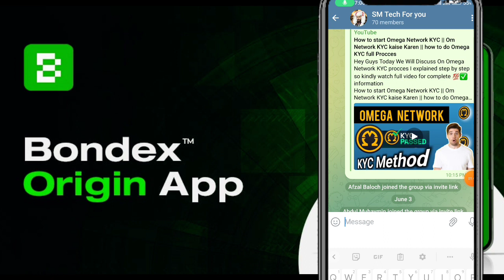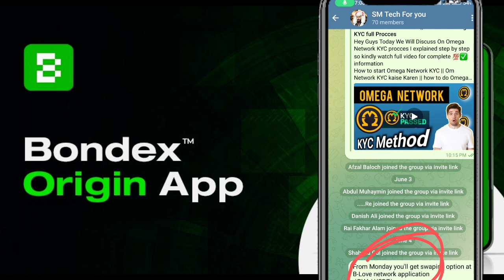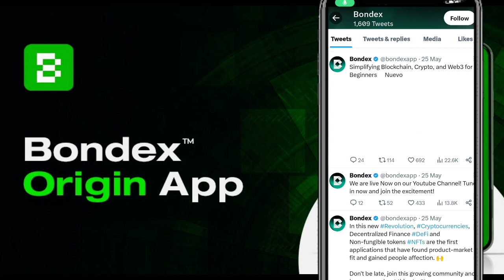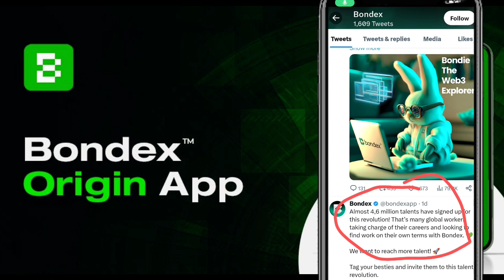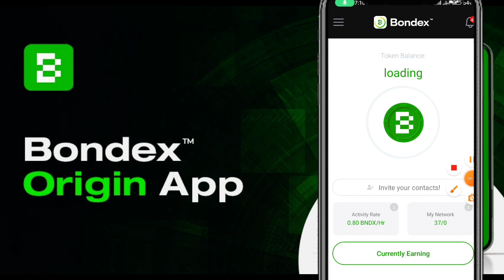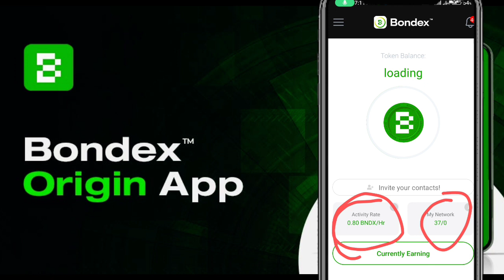Bondex Origin KYC is Started || Bondex KYC Kab hogi || Bondex Origin KYC Kaise Karen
KYC Bondex origin

Suggestions 🔥

Pi Network
pi network
pi network
pi coin
bondex origin price
bondex origin
bondex
core price
1 core dao price is 1 ethereum
Techni Chanda
alpha network
 alpha coin
alfa network